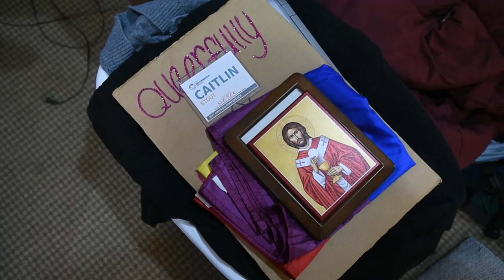Caitlin Stout is leader of LGBTQ community at Spring Arbor University